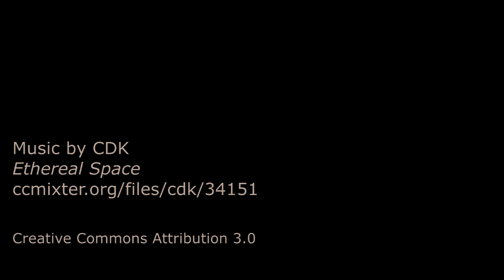(){}()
Further experiments in symmetrical foam formations.